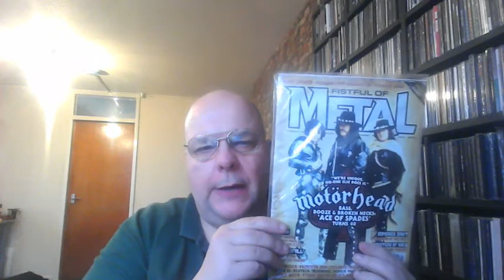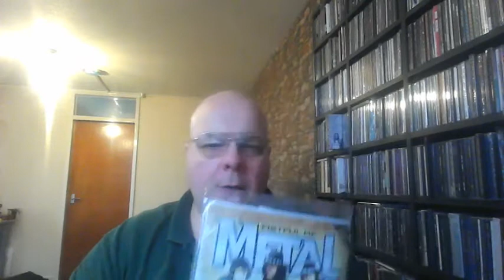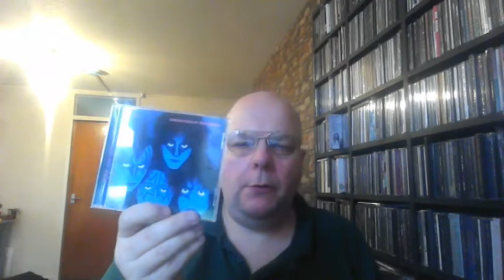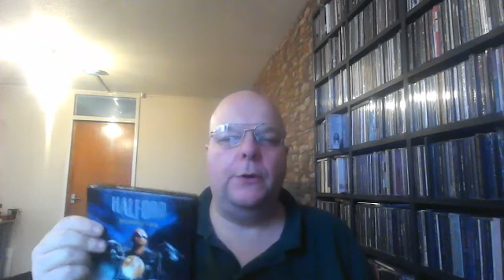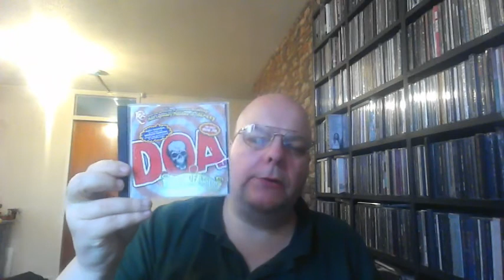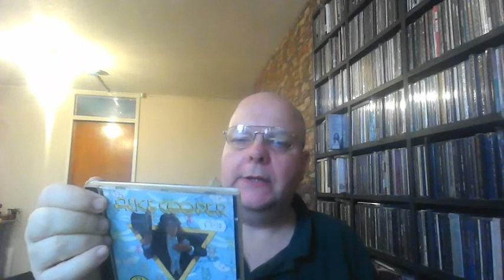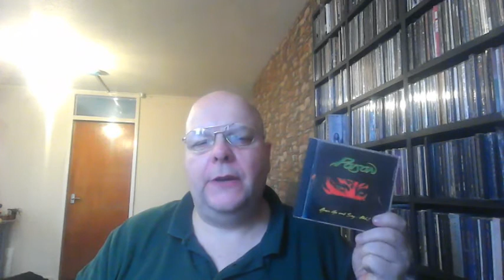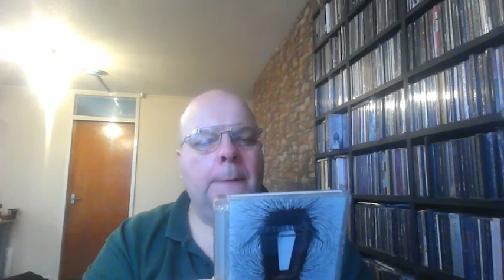FISTFULL OF METAL MUSIC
A New UK Metal mag plus some CDS I have been playing.